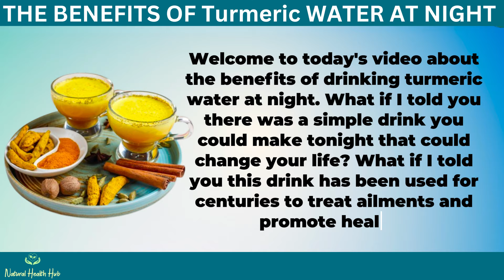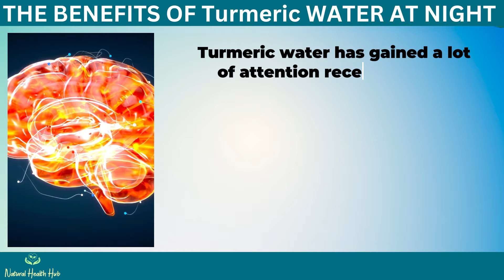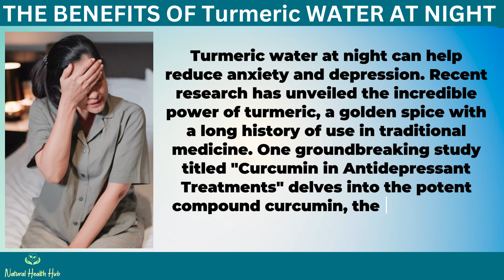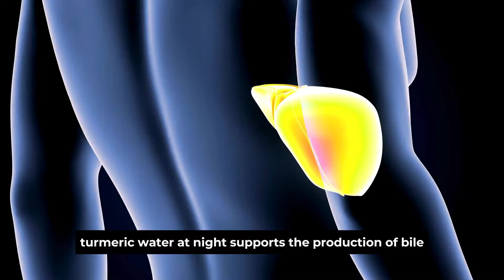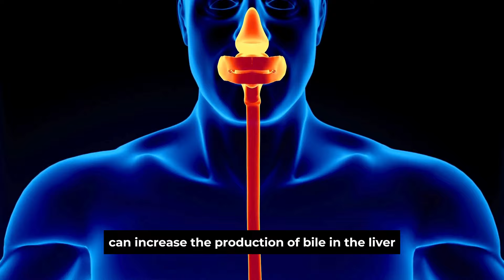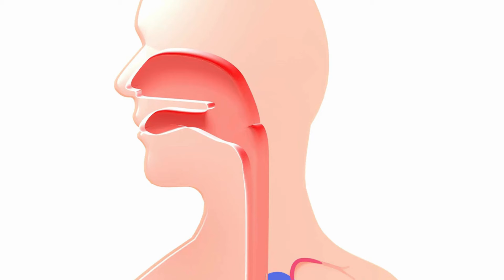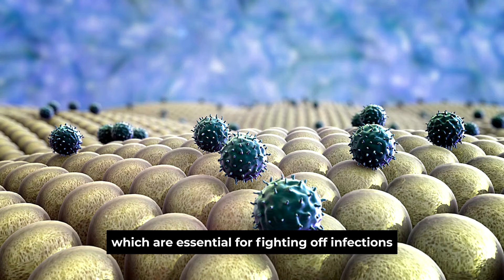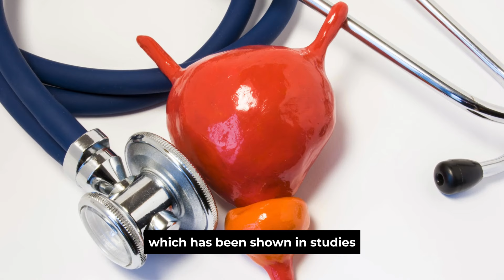Turmeric Water At Night Benefits (Doctors Never Say 10 Health Benefits Turmeric Water)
Turmeric, also known as the "Golden Spice of Life" has been used for centuries in traditional medicine due to its numerous health benefits. One popular way to harness its potent properties is by drinking turmeric water at night. This simple yet powerful concoction can work wonders on your overall well-being.

Turmeric water offers a wide array of health benefits when consumed at night. With these benefits turmeric water has proven to be a versatile and powerful natural remedy. As with any dietary intervention, it is essential to consult with a healthcare professional before making significant changes to your routine. By drinking turmeric water into your nighttime regimen, you can harness the extraordinary properties of this "golden spice" and enhance your overall well-being naturally.